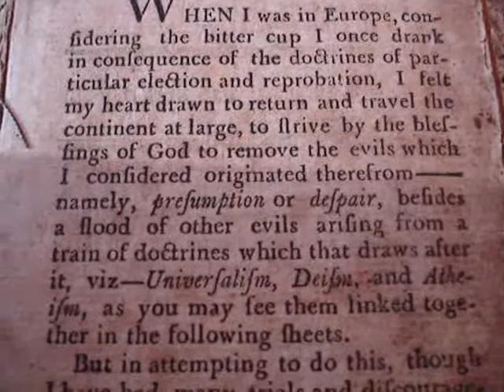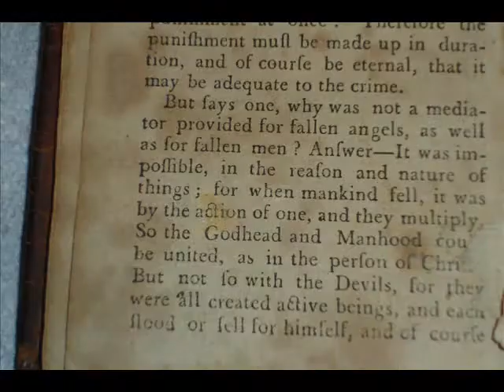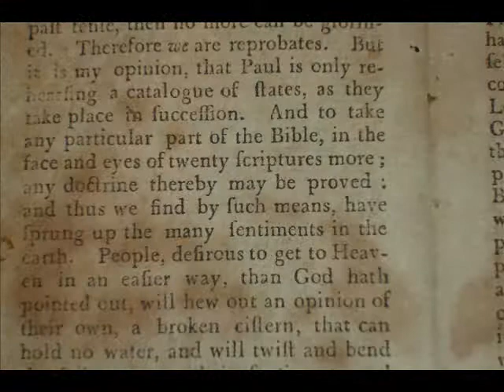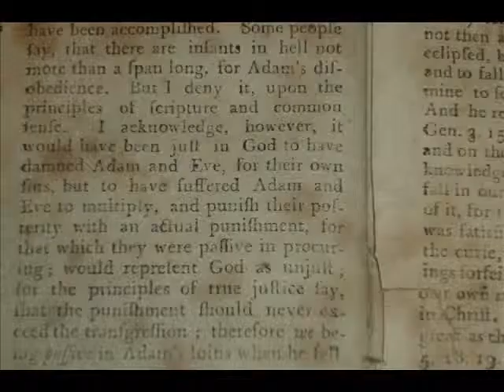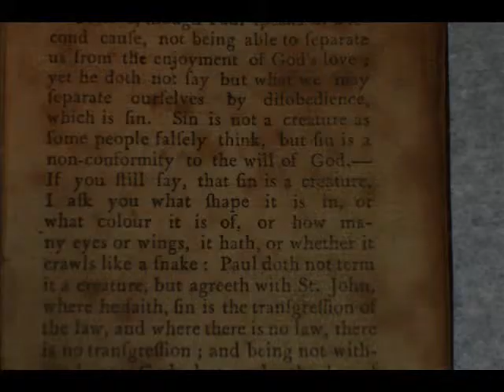Opinions of Lorenzo Dow 1804 Methodist Christian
"You're damned if you do and you're damned if you don't"...I had 2 parts to this sadly one was erased by accident.  Lorenzo Dow was extremely influential in early 19th C. America. He road about in rugged vacant territory preaching to all who would listen. "Lorenzo" was the most popular name for kids. Lorenzo Snow for instance! Opinions of Dow is Very rare. I have All of Lorenzos works: His "Trial and Confession", Sued by the son of an originator of "Primitive Methodist-ism" for writing  his father had died alcoholic! LD was convicted and fined one dollar. He was also imitated by Jesuits!. LD "The Cosmopolite" is a compilation of his works and  is readily available on Ebay for $10-50, c. 1850! LD had a flamboyant style, was always poor, and affected the lives of many. Another contemporary, Peter Cartwright, Bumped into Joe Smith in c. 1845 and devotes 20+ pages to him. This work is never sited in works on early Mormonism, so, Peter Cartwright gets a video soon!